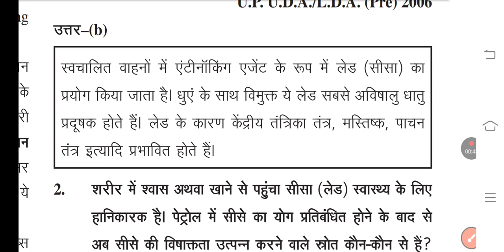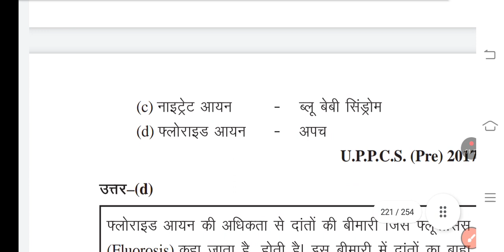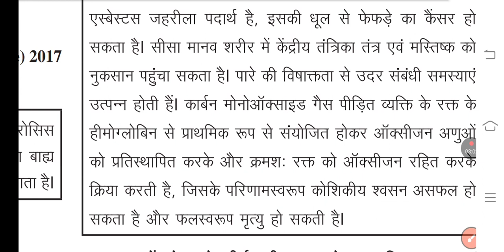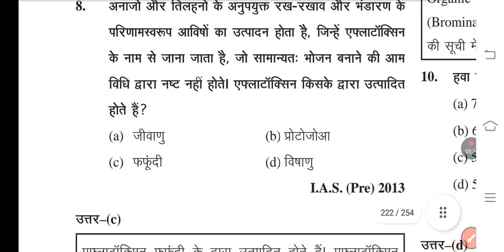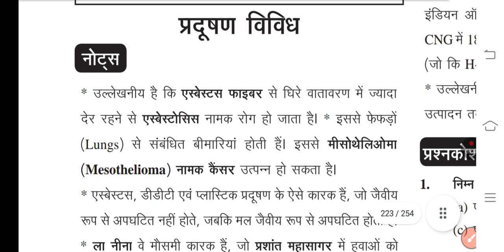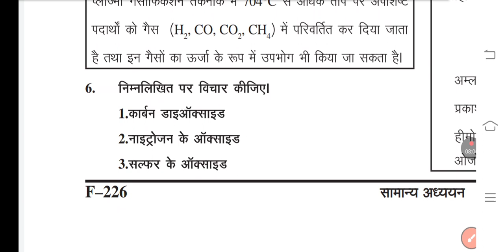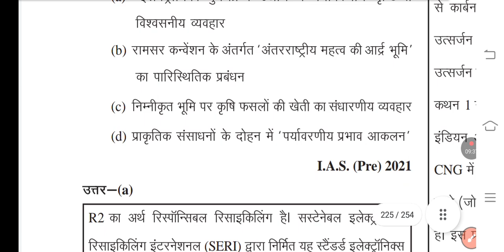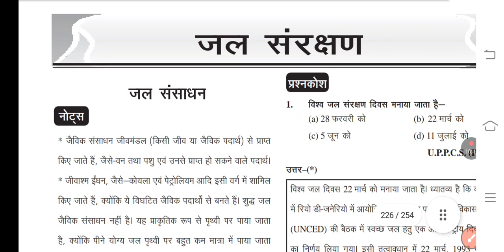ENVIRONMENT IMP QUESTION PYQ || Pollution विधियां